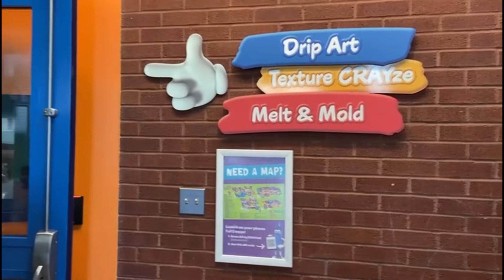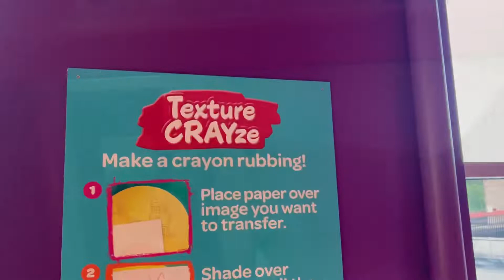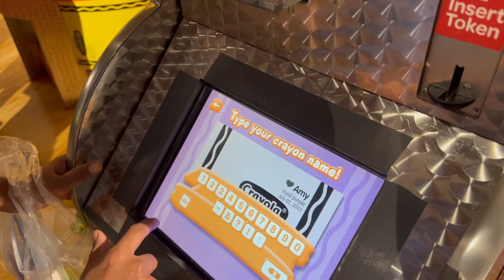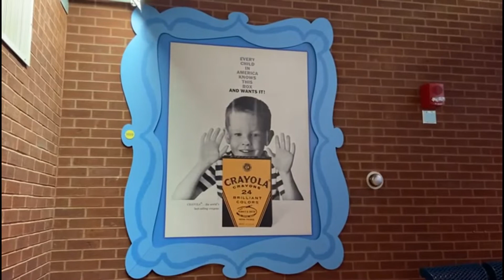Crayola Experience 🎨| Easton | PA | Book Magic